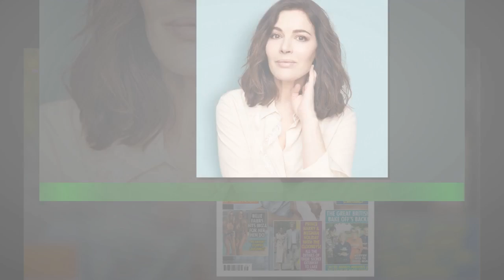Helen Flanagan 'nervous' as she reveals job' day after leaving Glasgow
Helen Flanagan revealed on Sunday that she had a 'boob job' the day after leaving Glasgow. The former partner of ex-Hoops player Scott Sinclair took her children for a festive stay at the Kimpton Blythswood Square last week. We previously reported that the 32-year-old had a 'stressful' train journey back to England after opting to travel amid the rail strikes.